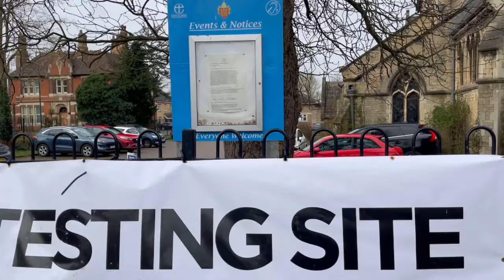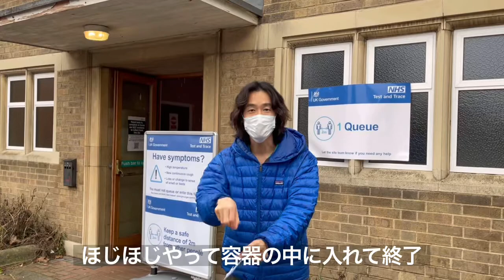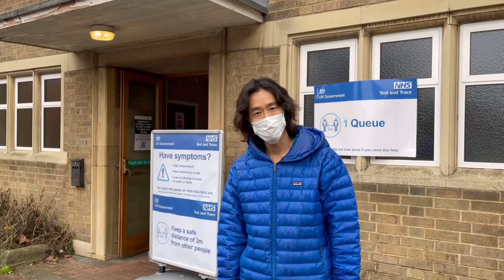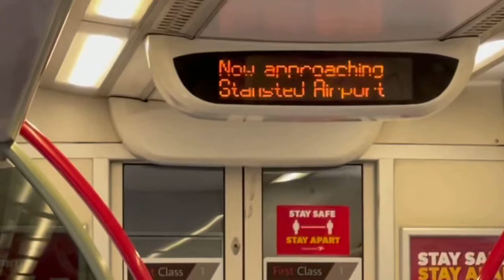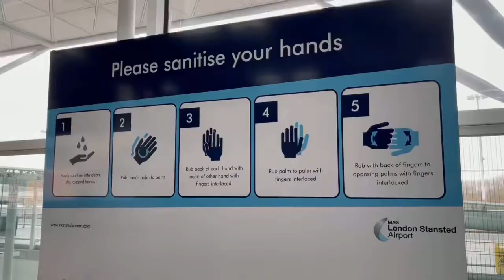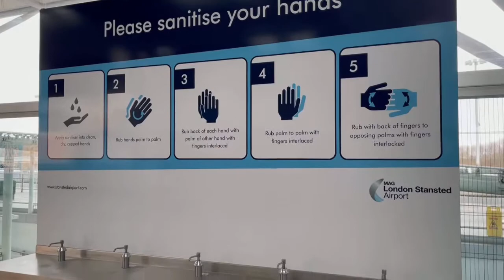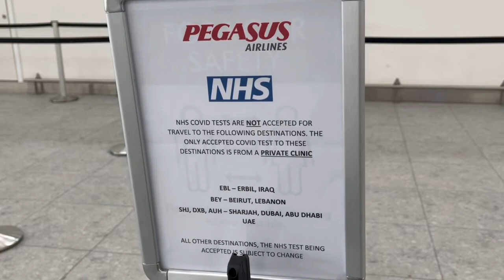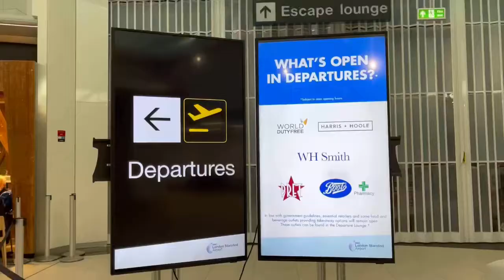【2021.3】コロナ禍の海外渡航《無料PCRテストで出国》#1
イギリスからの出国の様子をPCRテストの模様からお届けする第一弾。
イギリス→？？？新章スタート！！

※各国、各地の出入国のルールは刻一刻と変化しています。
逐一チェックしていただき本動画はあくまで参考までに…